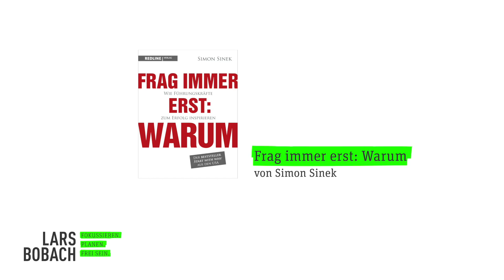Die besten Bücher fürs Selbstmanagement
Es gibt viele Bücher zum Thema Zeit- und Selbstmanagement. Mit dieser Liste möchte ich helfen, ein wenig Orientierung zu geben und Dich bei der Auswahl der besten Selbstmanagement-Bücher zu unterstützen.

Gestattet mir zu Anfang noch einen kurzen Hinweis. Meine Liste ist sehr subjektiv. Sie enthält nicht die üblichen Bücher im Zeitmanagement. Du wirst dort keine Bücher finden, die Dir weismachen wollen, dass Du alles geregelt bekommst und dass Du dafür nur Selbstdisziplin, Fleiß, Struktur und was auch immer brauchst.

Nein, diese Bücher wirst Du auf meiner Liste der besten Selbstmanagement-Bücher nicht finden. Von diesem Ansatz bin ich nämlich überhaupt nicht überzeugt.

Hier findest Du die Bücher, die Dir praktikable Tipps und Tools an die Hand geben, wie Du Dich nicht verrennst. Wie Du Dich auf das Wesentliche konzentrierst. Wie Du Zeit für die wirklich wichtigen Dinge in Deinem Leben findest. Also weniger Struktur, Disziplin und Hacks, dafür mehr Fokus, Prioritäten setzen und Sinnhaftigkeit entdecken.

So, genug der Vorrede. Einfach reinhören 🎧 für meine wichtigsten Bücher im Bereich Zeit-und Selbstmanagement:

+ + + INHALT + + +

02:55 min - 7 Wege zur Effektivität von Stephen R. Covey
04:39 min - Das Beste, was wir tun können, ist nichts von Björn Kern
05:58 min - Die Mañana-Kompetenz von Gunter Frank und Maja Storch
06:57 min - Die Tiny Habits Methode von Dr. BJ Fogg
08:27 min - 4000 Wochen: Das Leben ist zu kurz für Zeitmanagementvon Oliver Burkeman
09:45 min - The One Thing von Gary Keller
10:20 min - Die Kunst des digitalen Lebens von Rolf Dobelli
11:15 min - Frag immer erst: Warum von Simon Sinek
12:27 min - 7 Geheimnisse erfolgreicher Unternehmer von Lars Bobach

+ + + LINKS + + +

Bücher (*):

7 Wege zur Effektivität von Stephen R. Covey

Das Beste, was wir tun können, ist nichts von Björn Kern

Die Mañana-Kompetenz von Gunter Frank und Maja Storch

Die Tiny Habits Methode von Dr. BJ Fogg

4000 Wochen: Das Leben ist zu kurz für Zeitmanagementvon Oliver Burkeman

The One Thing von Gary Keller

Die Kunst des digitalen Lebens von Rolf Dobelli

Frag immer erst: Warum von Simon Sinek

7 Geheimnisse erfolgreicher Unternehmer von Lars Bobach

:-) Hilf mir den Podcast immer weiter zu verbessern und Dir die Inhalte zu liefern, die Du Dir wünschst. Wie? Hinterlasse eine Bewertung und eine Rezension! Zeitinvestition: Maximal ein bis zwei Minuten. Herzlichen Dank für Deine Mühe!

Wenn Du auf so einen Verweislink klickst und über diesen Link einkaufst, bekomme ich von Deinem Einkauf eine Provision. Für Dich verändert sich der Preis nicht.